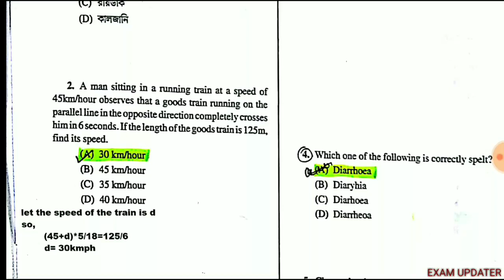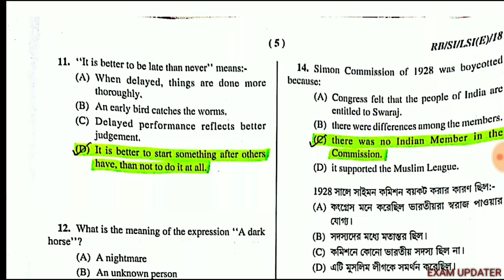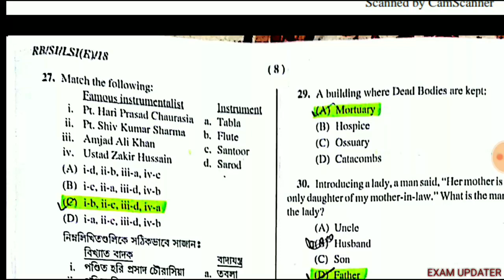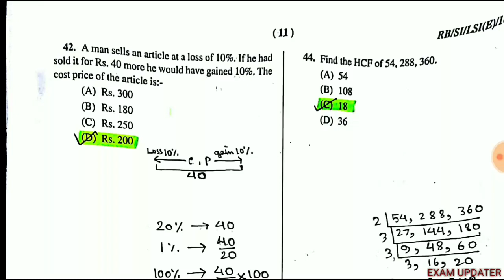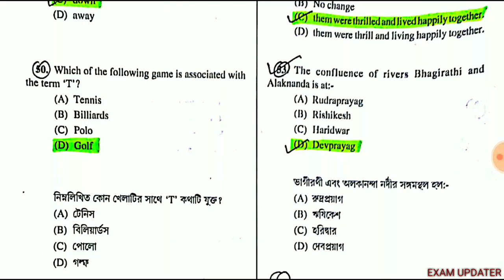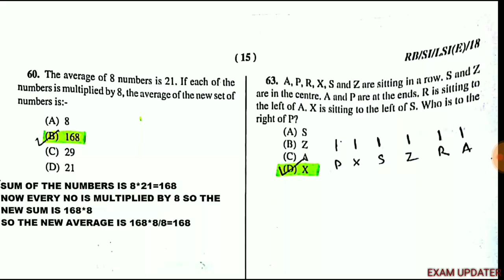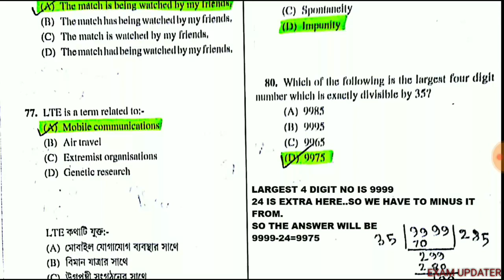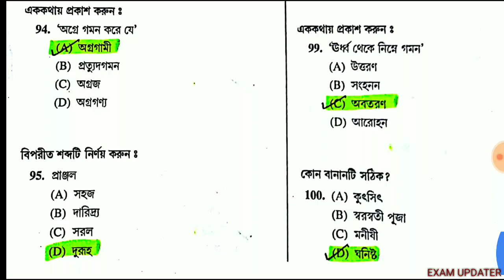WEST BENGAL EXCISE SI QUESTION PAPER WITH SOLUTION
QUESTION NO. 74 : D
QUESTION NO. 75 : A